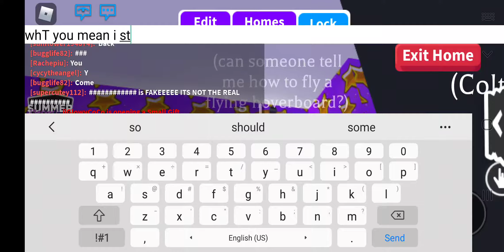Trying to fly my flying hoverboard roblox adopt me